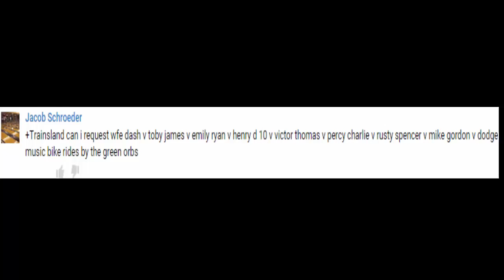Thomas and Friends - The World's FASTEST ENGINE Competition #28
This Youtube video episode is about Thomas and Friends - The World's FASTEST ENGINE Competition Trains Toy Race for kids

Dash vs Toby
Emily vs James
Ryan vs Henry
Victor vs Diesel 10
Thomas the Tank Engine vs Percy
Rusty vs Charlie
Spencer vs Mike
Dodge vs Gordon